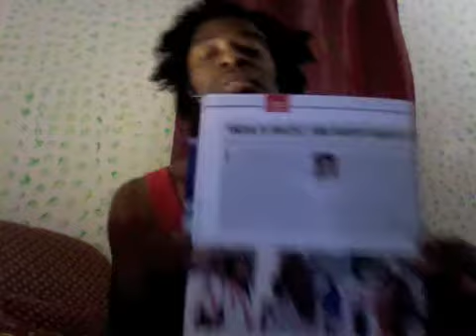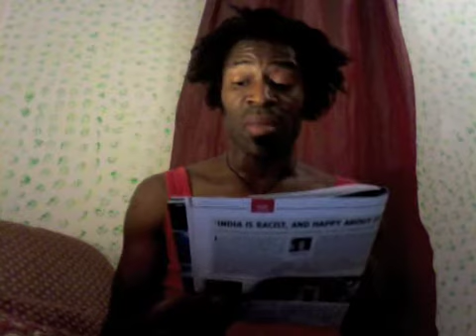Reading Outlook Magazine: 'India Is Racist, And Happy About It'